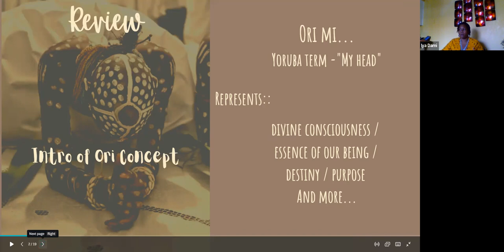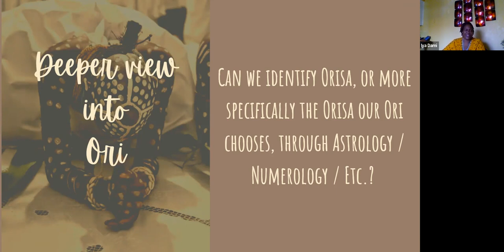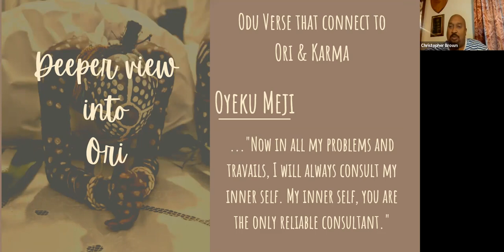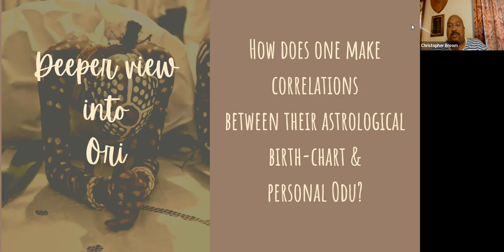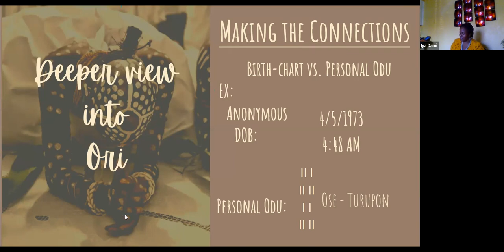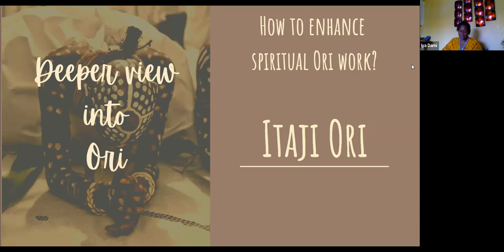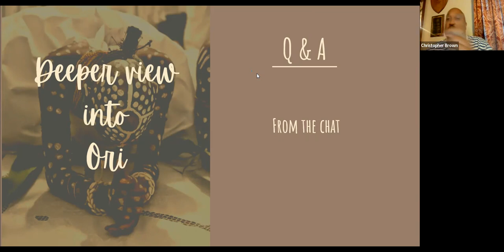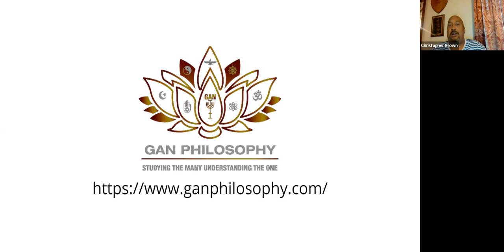Deeper View into the Concept of Ori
Connect the Yoruba concept of Ori to the concepts of numerology, and astrology.